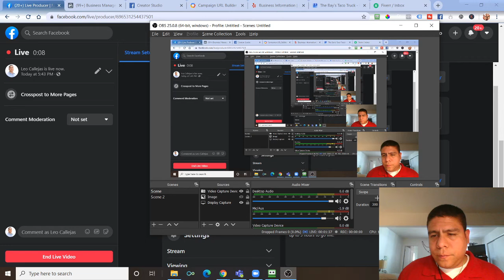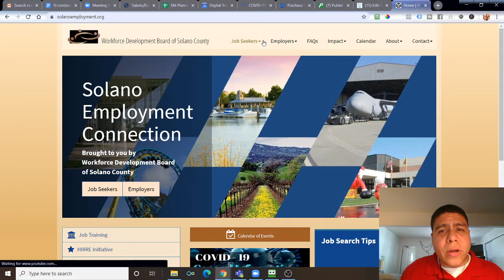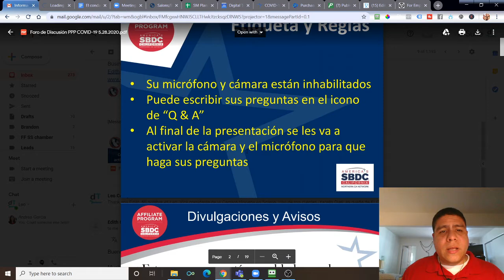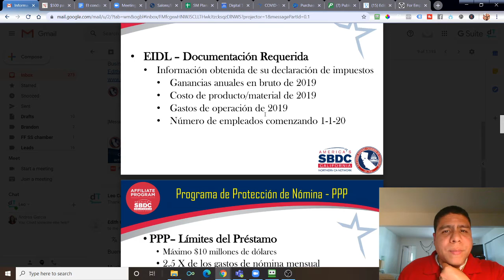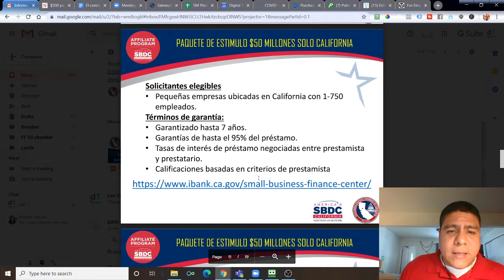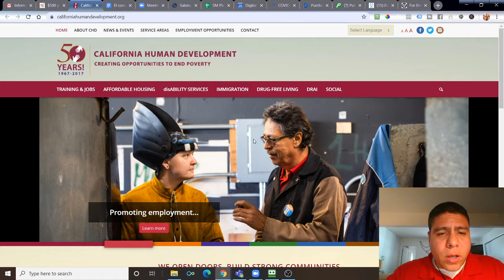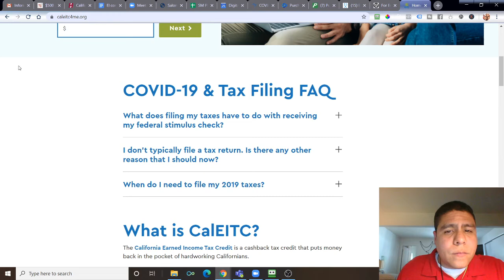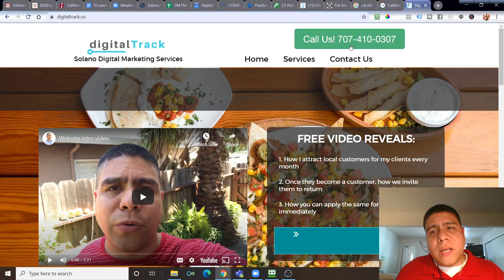El condado de Solano modifica la orden de salud para incluir barberías y salones de belleza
Video Summary:
El condado de Solano modifica la orden de salud para incluir barberías y salones de belleza para reabrir con modificaciones

CONDADO DE SOLANO –Los oficiales de salud pública han modificado la orden y la directiva de salud para el hogar en el condado, dando permiso a las barberías y salones de belleza para que vuelvan a abrir de inmediato si cumplen con las pautas específicas que se describen en el orden de salud actualizado.